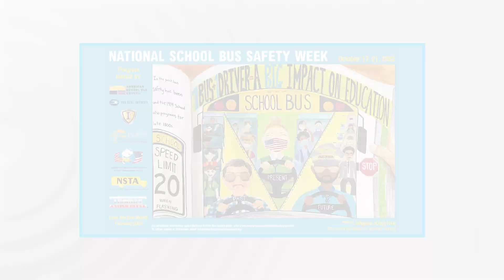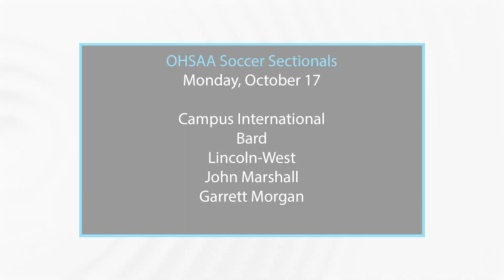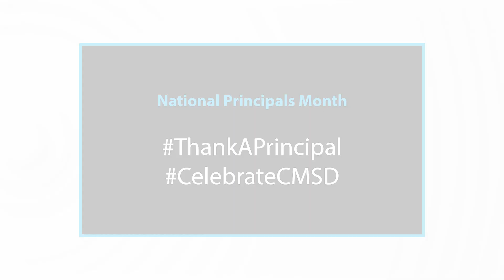CMSD 360 - Week of October 16, 2022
CMSD 360 brings you some of the top headlines from around the District.

This week:
• National School Safety Week
• School Bus Safety Week
• OHSAA Sectionals
• Marion C. Seltzer New Building Community Meeting - Wednesday, 6PM, Cuddle Recreation Center
• End of First Marking Period - Friday